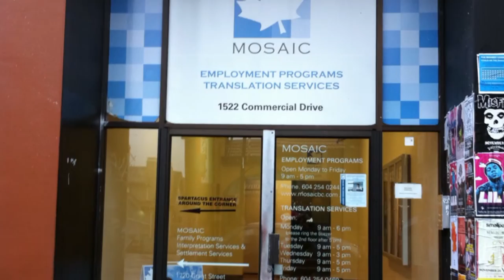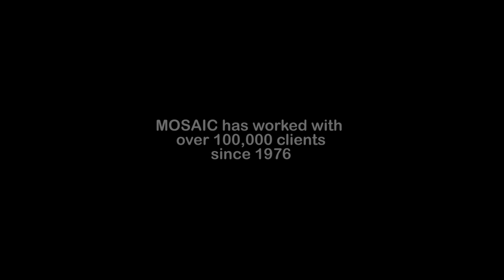MOSAIC: Short History & Client Testimonials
This video debuted at Festival MOSAIC on November 20th, 2014 at the Roundhouse Community Arts & Recreation Centre in Vancouver. Congratulations to the organizers and volunteers for making Festival MOSAIC such a fun-filled night!